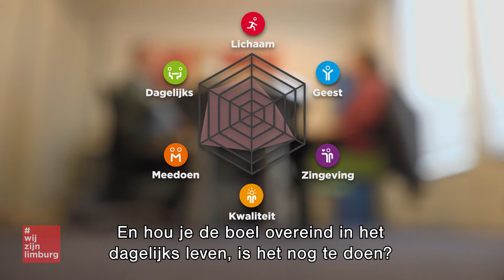Monique ziet Positieve gezondheid in actie bij huisarts Jan van Rooij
"Ik heb mijn leven weer terug". Monique Franssen was door haar ziekte volledig afhankelijk van anderen, en kon zelfs niet meer lopen. Maar een huisarts in Maastricht bracht haar weer op de been. Vooral door te luisteren.
"Een klacht van een patiënt staat niet op zich, die staat niet alleen. Mensen hebben een gezin, ze hebben werk, ze hebben een woning. En al die aspecten van hun leven zijn bepalend voor hoe iemand zich voelt, en hoe die in het leven staat. Daar probeer ik als huisarts aandacht aan te geven", zo vertelt Jan van Rooij, huisarts in de Maastrichtse wijk Nazareth.
"Ik kom inderdaad uit een positie dat ik helemaal hulpbehoevend ben geweest", zegt Monique Franssen. "Ik kon mijn armen niet meer bewegen, ik kon mijn hoofd niet meer omhoog houden. Ik kon niet meer zelfstandig lopen, ik kon niet meer naar het toilet zelf, ik kon niet meer uit bed komen. Al dat soort dingen, dat was gewoon een fase van mijn leven."
Monique leidt aan twee auto-immuunziektes. In 2008 kreeg ze de diagnose MS, zeven jaar later kwam daar Necrotiserende Myopathie bij. Ze was in behandeling bij specialisten van drie verschillende instellingen, Zuyderland, MUMC en Adelante/Hoensbroek.En daar zat nu juist het probleem.

"Ik denk dat veel chronische patiënten zich hier wel in herkennen: als je altijd ziek bent, dan wordt jouw leven geleefd en geleid door specialisten en huisartsen, medicatie en fysiotherapeuten", zo vertelt Monique. "Er is een tijd geweest dat ik ook min of meer achterover ben gaan leunen. Dat ik alles over me heen heb laten komen.Ik zat in een slachtofferrol"

Monique realiseerde zich dat ze op een doodlopende weg zat. "Ik ben naar de huisarts gegaan, omdat ik eigenlijk behoefte had aan gewoon een gesprek. Huisarts Van Rooij stelde hij mij toen een vraag, die voor mij achteraf bezien de grote verandering heeft gebracht. Hij stelde me namelijk de vraag: "Monique, wat zou jij nou willen? Wat wil je nou? Wat is je doel?" En toen dacht ik: dat weet ik eigenlijk helemaal niet. Op het moment dat je je gaat afvragen 'wat wil ik eigenlijk', dan stap je uit die slachtofferrol. En dan ga je eigenlijk gewoon je eigen pad. Samen met de huisarts hebben we toen een route uitgestippeld hoe ik zou kunnen revalideren."

Huisarts Van Rooij werkt volgens de uitgangspunten van Positieve Gezondheid. Hij kijkt wat er naast de klachten nog meer aan de hand is. Niet alleen het lichaam telt, ook de geest.Hoe is het emotioneel met je, wat voor uitdagingen heb je, qua zingeving.Zit je lekker in je vel? Heb je genoeg vrienden, ben je niet eenzaam? En hou je de boel overeind in het dagelijks leven, is het nog te doen? Al die zaken hebben een grote invloed op de gezondheid

De huisarts vertelt over zijn ervaringen in de praktijk. "Wat heel vaak gebeurt, is dat we patiënten op het spreekuur hebben die klagen in deze wijk over slapeloosheid, somberheid, verdriet. En vaak wordt dat dan gekoppeld aan lichamelijke klachten. Ik heb hoofdpijn, ik heb buikpijn. En dat is de reden dat ik hier zit.

Wat we dan niet weten, is dat er een buurman is die 's avonds tot twee uur 's nachts de televisie heeft aanstaan. Dat er blaffende honden zijn twee hoog achter. Wat we vaak niet weten is dat een van de kinderen drugs gebruikt, en met de politie in aanraking is geweest. Dat de woning schimmel op het plafond heeft. Dat de werkgever te kennen heeft gegeven dat het op deze manier niet verder kan, want anders ben je je baan kwijt.

Kortom, die slapeloosheid en somberheidsklachten die hebben een breed scala aan mogelijke oorzaken. En we hebben niet altijd de tools of de tijd om daar doorheen te prikken. Net als vrijwel alle andere huisartsen, probeer ik daar toch ruimte voor te vinden."

Monique krijgt deze maand voor het eerst haar 385 euro eigen risico van de zorgverzekering terug. Het voelt als een overwinning."Jazeker.Want ik kreeg mijn diagnose MS in 2008. En vanaf dat moment zag ik elke maand een koerier voorbij komen met een koelbox met allemaal spuiten. En daar stond dan gewoon 6350 euro op, zo'n pakketje elke maand. Dit jaar heb ik voor het eerst nul kosten gehad.Dat vind ik echt een overwinning."